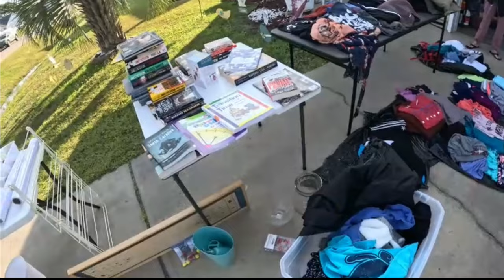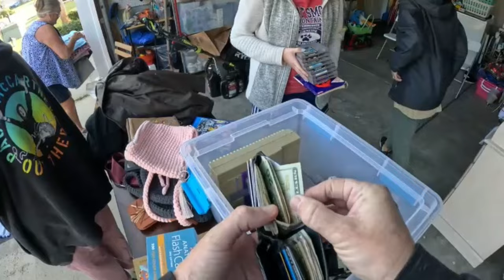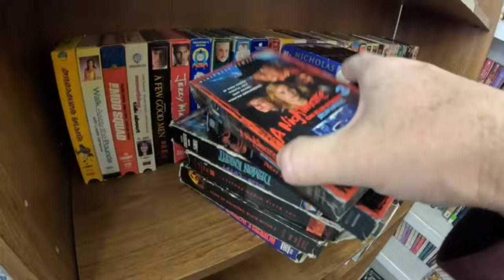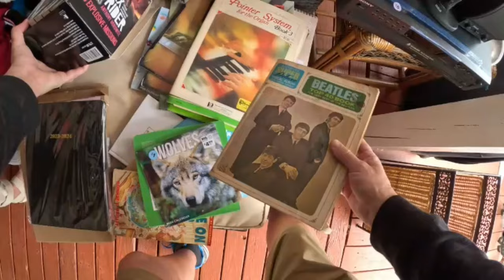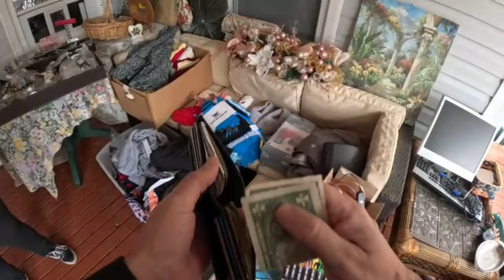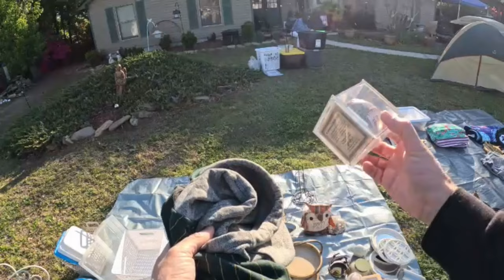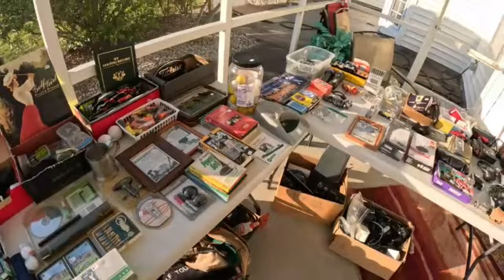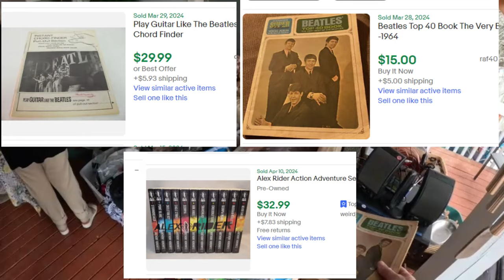BIG VIDEO GAME COLLECTION FOUND AT YARD SALE!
Buying almost everything at this yard sale video game related. This garage sales was loaded with great video game finds.  Follow along my yard sale / garage sale treasure hunt. Rick